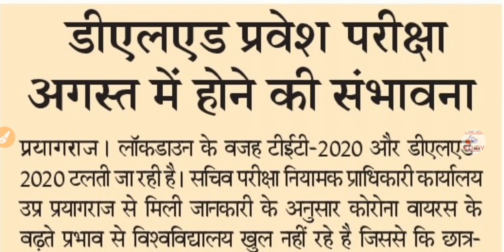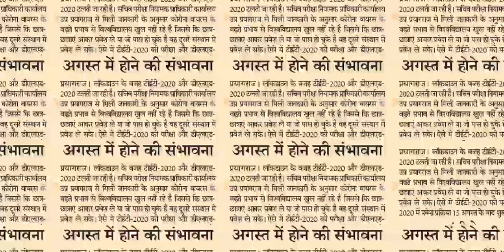UPTET 2020 Notification | 50000 Assistant Teacher Recruitment